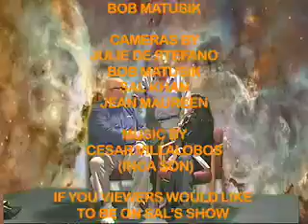ASHIANA VIDEOS 974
SAL'S SHOW # 137 Part- 8
Hosted by Carolena Presto and Former WWF wrestler Boston Bad Boy Rocky Raymond. Performing Brassy Five band at MATV